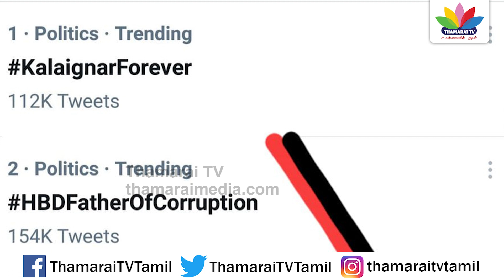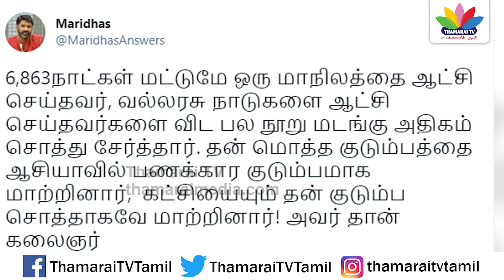ஆட்சியை பயன்படுத்தி குடும்பத்திற்கு சொத்து சேர்த்தவர் கலைஞர் - மாரிதாஸ் -Thamarai TV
தாமரை TV!